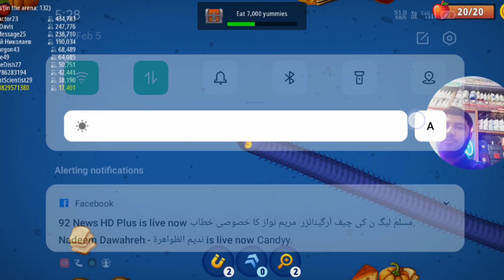Big snake video game zun gaming plc PC gamear Time pass Loog gaming #